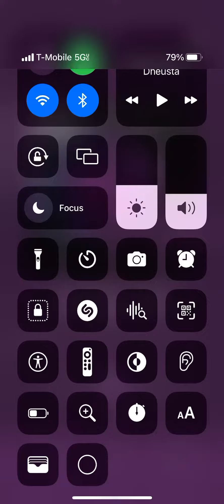￼ Play Dawko song while beating saver beat